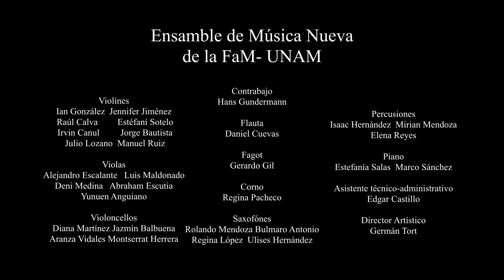Víctor Ibarra, Les Traits Horizontaux, 4to. de Saxofones.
Obra: Les Traits Horizontaux, para cuarteto de Saxofones,
(dos sopranos y dos altos).
Compositor: Víctor Ibarra.
Integrantes:
Rolando Mendoza, Bulmaro Antonio, Regina López y Ulises Hernández.
Ensamble de Música Nueva de la Facultad de Música de la UNAM.
Germán Tort, Director.
Sala Xochipilli de la FaM-UNAM, Jueves 1 de junio 2023.